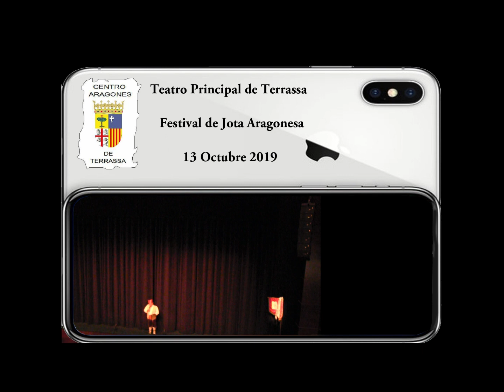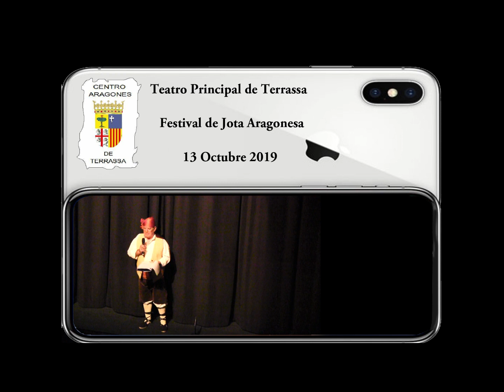Centro Aragonés de Terrassa "Festival de Jota " Teatro Principal de Terrassa 13 Octubre 2019